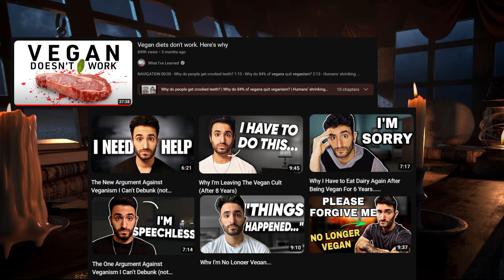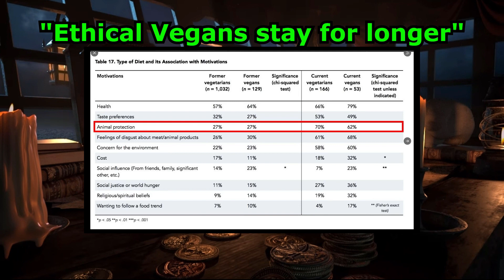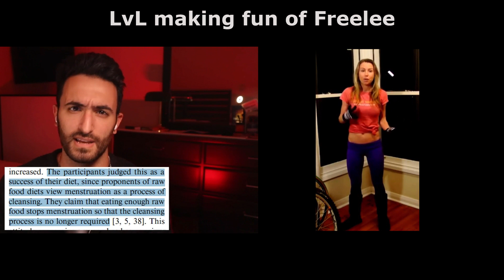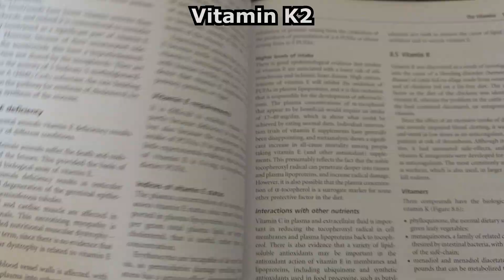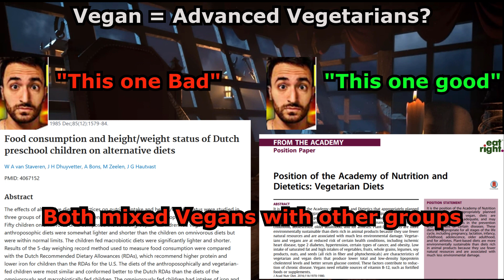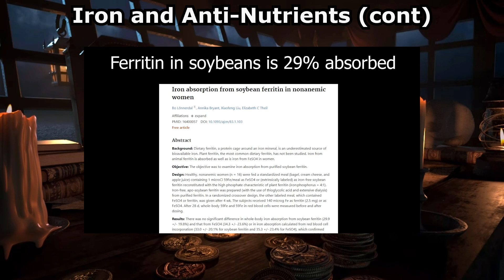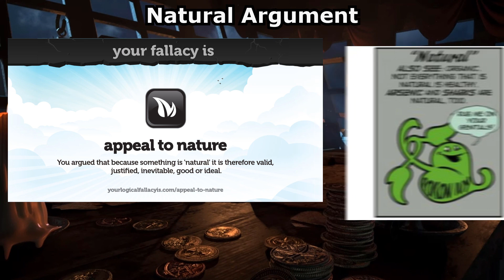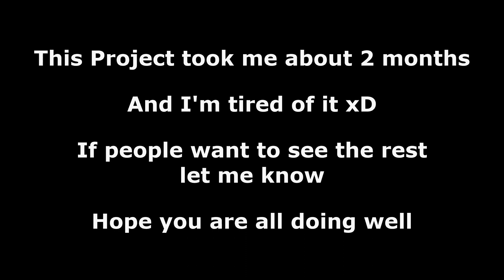Vegan Diets STILL don't work - Debunking the Vegans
The Channel What I've Learned showed how Vegan diets don't work.
Vegans tried to prove him Wrong. Unfortunately Vegans lack DHA, EPA, b12 and other nutrients essential to think correctly.

I've noticed just before uploading a couple of grammar mistakes. Was too lazy to render the whole thing again as my pc was crashing.

I'm sorry the last 15 minutes or so are rushed. I just been with this project for around 2 months and I just want it to be over. Might come back and edit the rest of the script. In the meantime I have a ton of ideas that are more fun than this one.

Thank you @VeganDeterioration @vegantears3401 @Veganphobic @EvilFoodSupply @foreverfornevervegan @tomlauris @plantbasedposer

for the clips info

music Synthwave Chill Synth Retrowave Mix - Skykline